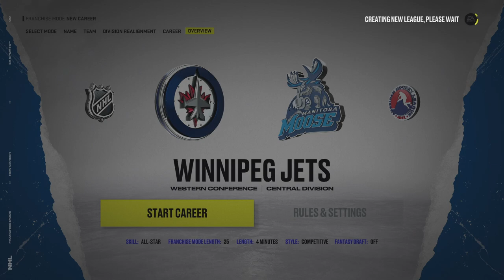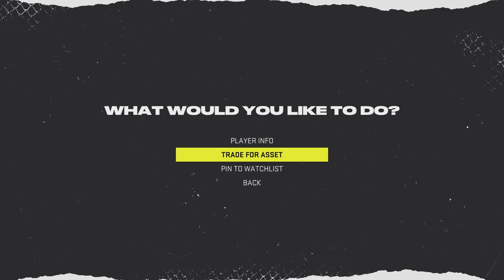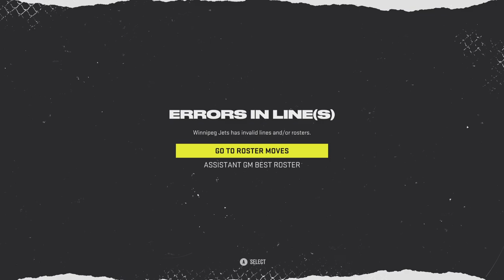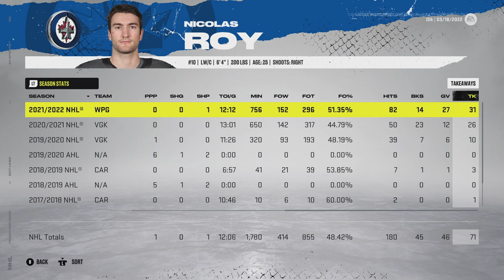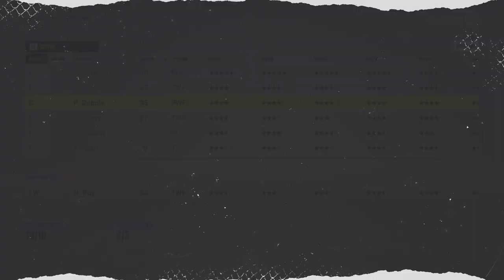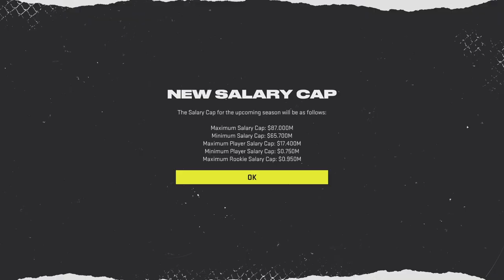NHL 22 Winnipeg Jets 1 Year Rebuild!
In this video we are playing ea sports nhl 22 franchise mode with the winnipeg jets where we will be trying to make as many trades, signings, and moves possible to win the jets a stanley cup in just one year.